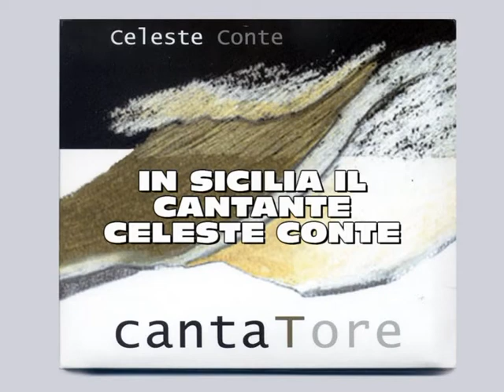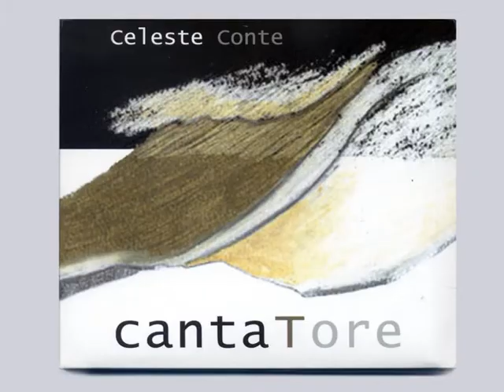Il cantante Celeste Conte in Sicilia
Il cantante Celeste Conte in questi giorni si trova  in Sicilia per promuovere la sua ultima fatica musicale "CantaTore" e per alcuni concerti.
Cantatorer è un cd pieno di nuove musicalità realizzato sui testi del grande poeta napoletano Salvatore Di Giacomo.